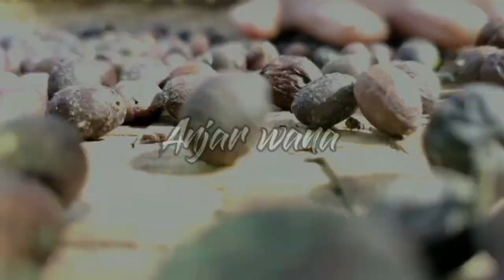kopi tinggi ari keren banget buahnya lebat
kopi Komari ataupun tinggi ari yang raja bagus betul